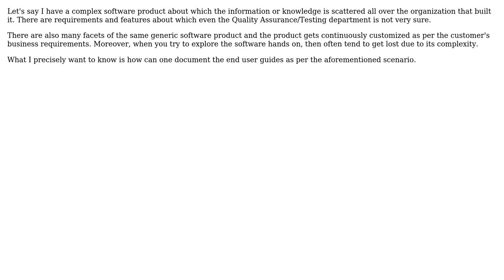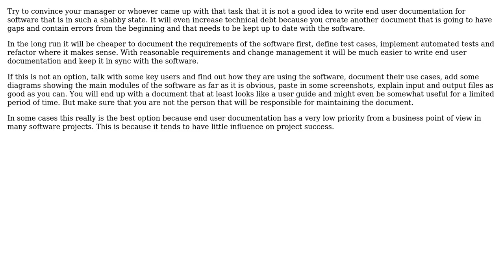Software Engineering: How to document a Software whose requirements are poorly managed?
With thanks & praise to God, and with thanks to the many people who have made this project possible! | Content (except music & images) licensed under CC BY-SA | Music | Images & others | With thanks to user Maxood user Frank Puffer and the Stack Exchange Network Trademarks are property of their respective owners. You are responsible for your own actions.